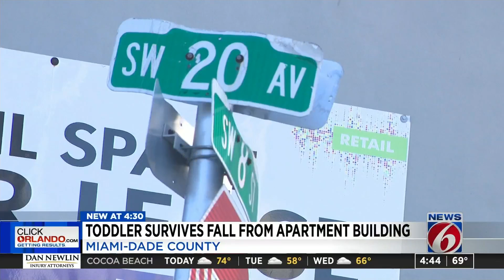2-year-old girl survives fall from 4th floor apartment in Florida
A 2-year-old girl is recovering after falling early Monday from a fourth floor window of an apartment in Miami.